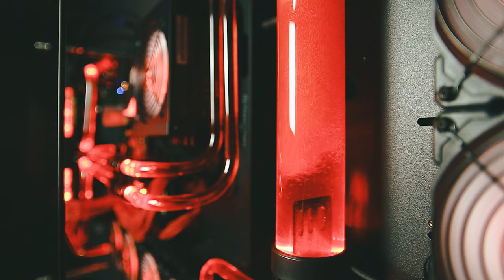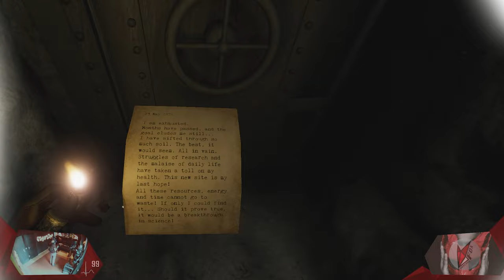VR.SPOTLIGHT 014 // Ich Dreh Hier Am ZAHNRAD! | Profundum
Auf dem ersten Blick war ich sehr geflasht von dem Spiel. Ein Spiel dass mit der Physik spielt hört sich doch vielversprechend an. Wir werkeln an Zahnrädern und Knöpfen rum, um gewisse Rätsel zu lösen um der Geschichte auf dem Grund zu gehen. Jedoch verbirgt sich dort nicht nur ein großes Geheimnis um die ominöse Apparatur, sondern leider auch ein, für mich nicht tragbarer, Fehler in der Mechanik, welches mich fast zur Krise gebracht hat. Schaut selber!

// Das Spiel
Titel: Profundum
Genre: Abenteuer, Indie
Entwickler: Burning Daisies
Publisher: mindhelix.pl
Veröffentlichung: Jan. 2019

// Specs
Intel i7-8700K

// Schedule
Jeden Montag, Mittwoch und Freitag:
➤Random Monday

// Social-Network
Folgt anaerobFOX!